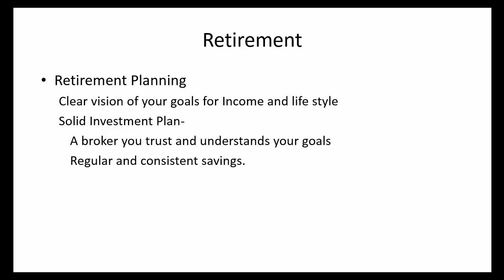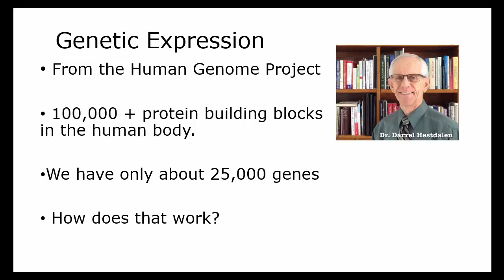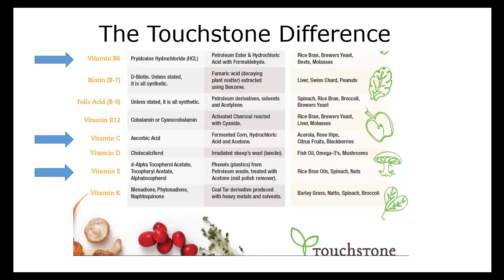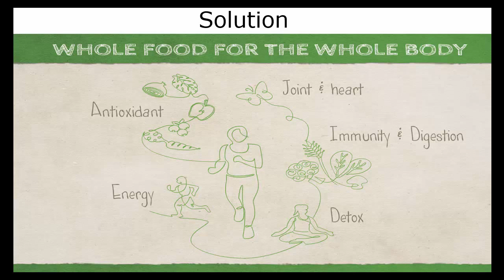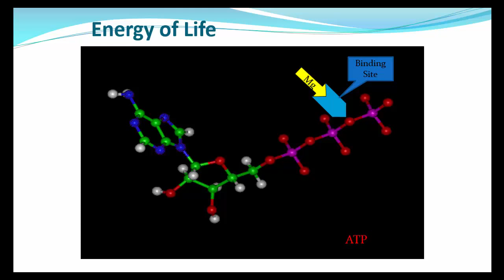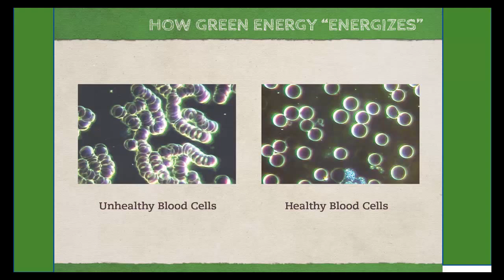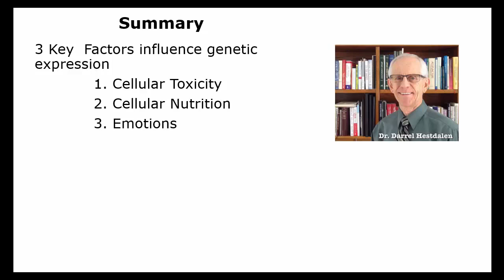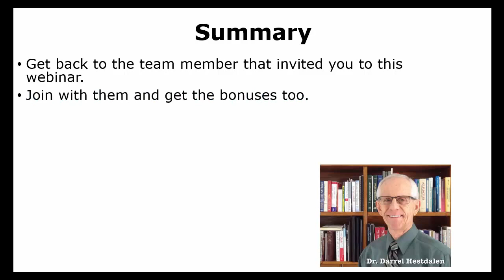Missing Focus For Retirement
The 3 key factors to protect your greatest asset and your nest egg.
Without proper focus and planning your retirement nest egg and your future joy can drop into a "sink hole" and be lost forever. Start your new plan here. Start now